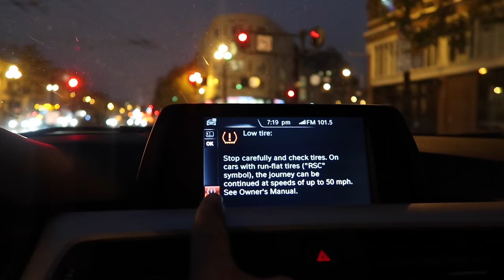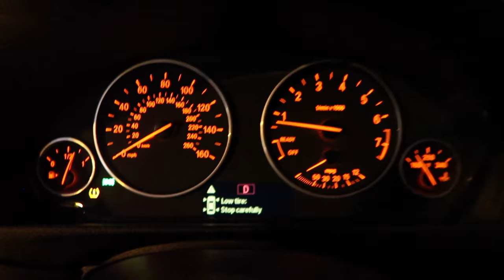TOMANDO COCA COLA + SOLTERO EN SAN FRANCISCO | DÍA 173| YASMANY